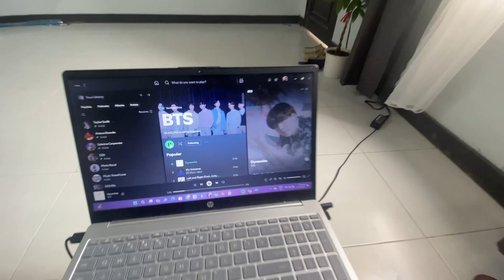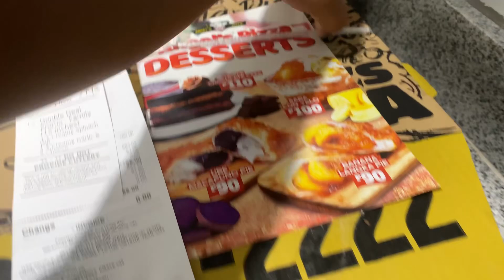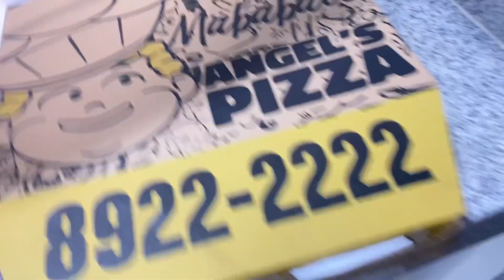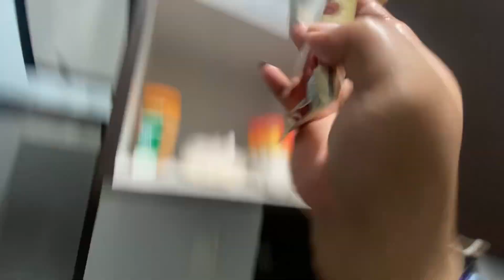BAGYONG KRISTINE | Kaycee Vlogs